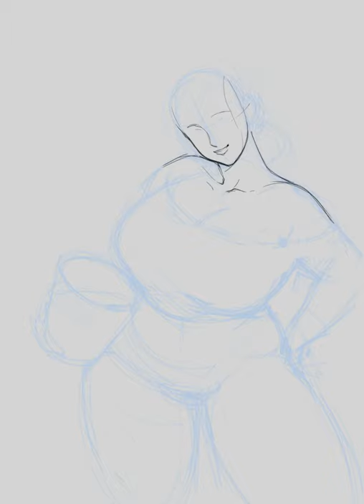The Best Milk - Patreon PinUp Timelapse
January Pin-Up done for my Patreon!